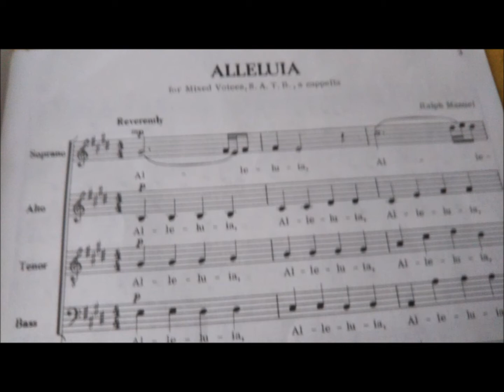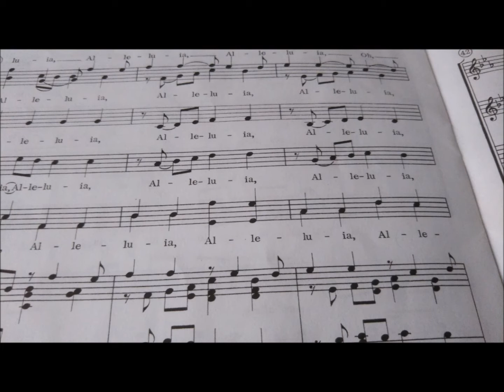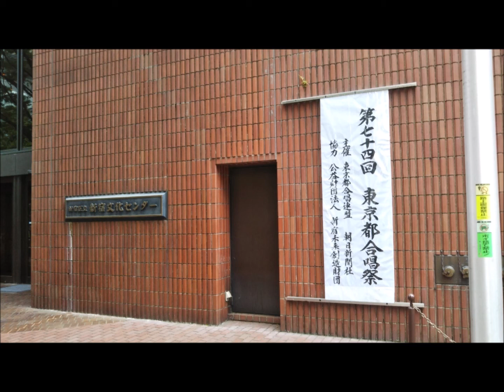Alleluia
Ralph Manuel作曲「Alleluia」
2019年8月10日(土)新宿文化センター
第74回東京都合唱祭
合唱：ムジークフロイント